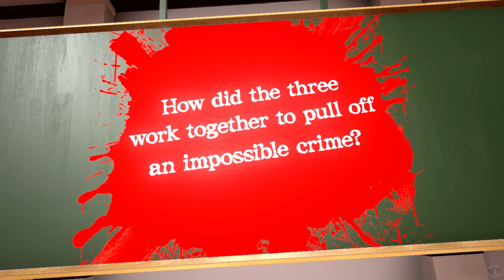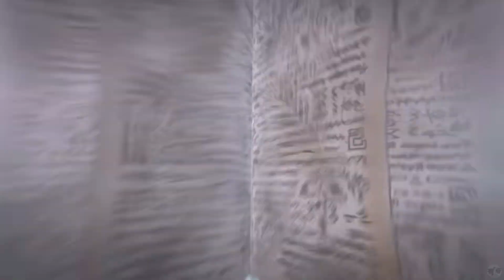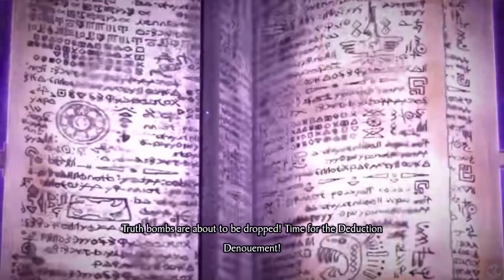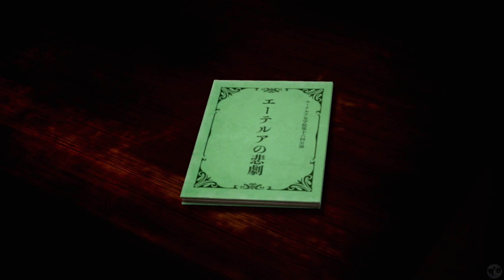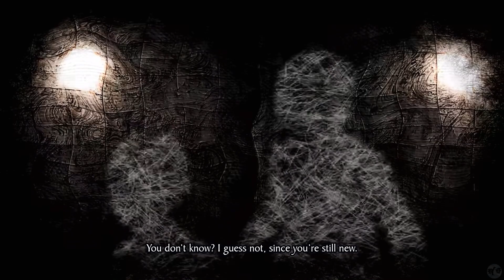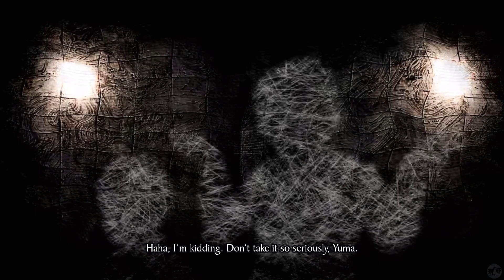Let's Play Rain Code Part 22 [NS] Death Detective (Blind)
🐧 Welcome to our blind let's play Rain Code Part 22 for the Nintendo Switch [NS]: Death Detective. This is Master Detective Archives 1 by Daganronpa Team. Rain Code is described as a “lucid-noir” detective game. According to the creator Kodaka, "Mystery games tend to be dull because it’s mostly reading text, but for this we created a world where you can solve various kinds of mysteries and roam around freely.” Let us dive in to see what the Daganronpa creator has in store for us as we dive in to what could-be the next major series published by Spike Chunsoft!

🐧 Link to all our playlists on the channel, including this one

🐧 Thank you Spike Chunsoft, Kodaka, Too Kyo Games and everyone else who worked on this game! Love you all.

🐧 About RainCode (from the Nintendo Store): Yuma, an amnesiac detective-in-training, and Shinigami, the spirit haunting him, tackle unsolved mysteries! A brand new lucid-noir detective adventure game from the minds behind the Danganronpa series.

Story: Kanai Ward - the city of rain - is gripped by innumerable unsolved mysteries, under the complete control of Amaterasu Corporation. Master Detectives of the World Detective Organization, a group dedicated to eradicating the world's unsolved mysteries, rise to the challenge of uncovering the truth. Yuma and Shinigami must work alongside the Master Detectives to solve unsolved cases.

Game Introduction: Progress the story by conducting investigations in the real world, gathering clues needed to solve the case, then using those clues to conquer the Mystery Labyrinth. In the Mystery Labyrinth, the goal is to use the evidence collected during an investigation to reach the truth.

Investigation: Take control of Yuma and explore Kanai Ward. Talk with people in the city, investigate crime scenes and collect Solution Keys that can be used as evidence.

Forensic Forte: The Master Detectives investigating together with Yuma have special abilities. Forensic Fortes such as Postcognition and Disguise can be utilized to find hidden evidence and testimonies.

Mystery Labyrinth: As the investigation progresses, the Mystery Labyrinth will appear, a realm where the mysteries of a case materialize. The mysteries will take shape as various gimmicks and traps. Confront it with the Solution Keys that have been collected.

🐧 Reviews (from Metacritic as the eve of release date June 30, 2023): 78%
- Digitally Downloaded 100%: The creative team behind Danganronpa and, now, Rain Code, are a rare group in video games. They know how to entertain – I didn’t even mention the “replacement” for Monokuma in this game, but Shinigami the ghostly reaper is somehow even more brilliant foil and source of sadistic humour than the iconic bear.
- RPG Fan 89%: All in all, I greatly enjoyed my time with Master Detective Archives: Rain Code. It feels like a lost relic of the PlayStation Vita in the best possible way. While the egregious fanservice may be a turn-off to some, for Danganronpa veterans and fans of other narrative adventure titles like the Zero Escape series, I highly recommend taking a trip to Kanai Ward. Just be sure to pack a raincoat.

🐧 Chapters
00:00 Recap
01:40 Intro
01:50 Connected
10:25 GOD Shinigami
19:32 Deduction Denouement
23:36 Theatrical Case End
38:17 Kurumi Wendy
56:05 Death Detective
1:02:23 Punishment Time
1:09:46 Outro